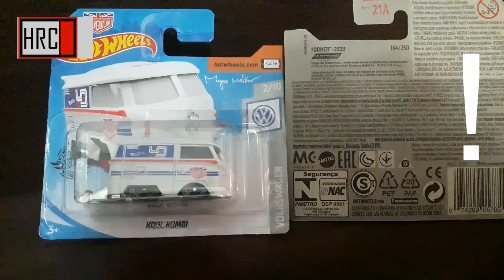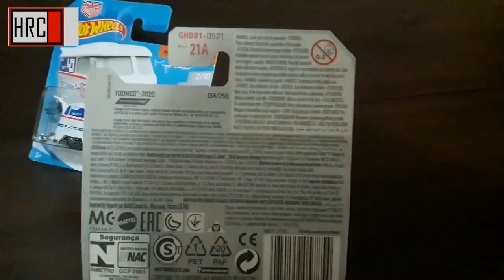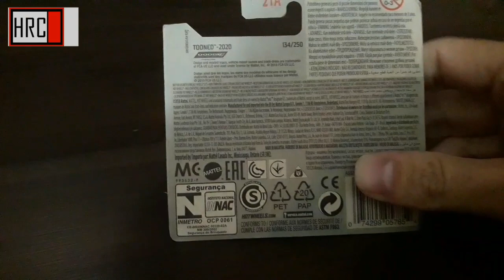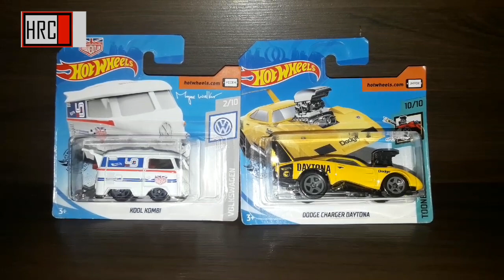447 Como Comprar Hot Wheels? Dodge Charger Daytona Complete A Sua Coleção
Novidade no Hot Racing Club! Como comprar Hot Wheels Barato na internet? Veja as miniaturas que eu comprei na internet, comprei a um preço excelentes em uma loja confiáveis.

Complete A Sua Coleção com Hot Wheels T Hunt de 2020 - Dodge Charger Daytona série Tooned.

Aonde comprar Hot Wheels na internet?
BAZAR MIMINISBR

Tags Extras:
Coleção de miniaturas
Coleção de Hot Wheels
Miniaturas da Hot Wheels
Miniaturas especiais da Hot Wheels
Hot Wheels de 2020
Miniaturas de coleção da Hot Wheels
Canal de miniaturas
Hot Racing Club
Melhores Canais do YouTube